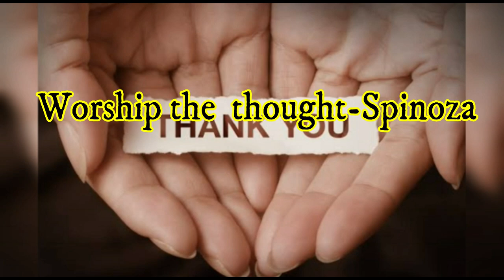God is not the creator of the world-Spinoza || The world is part of God-Spinoza's Philosophy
analytical skills
organizational skills
Baruch Spinoza was a Dutch philosopher of Portuguese Sephardi origin. One of the early thinkers of the Enlightenment and modern biblical criticism, including modern conceptions of the self and the universe, he came to be considered one of the great rationalists of 17th-century philosophy.